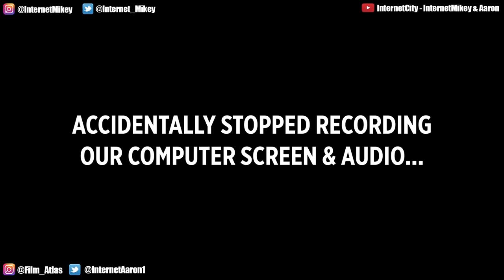ADDICT (Music Video) - HAZBIN HOTEL Reaction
Today we're reacting to ADDICT (Music Video) - HAZBIN HOTEL Vivziepop.